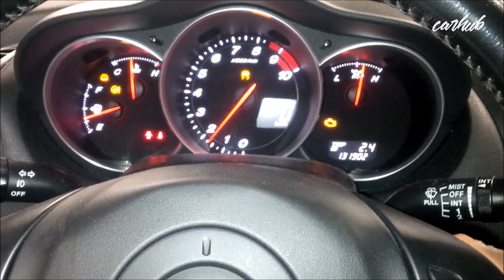18 Brapping Rotaries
BRAP BRAP BRAP SQUAD! There's nothing better than the idle of a rotary, a sound so unique and so mean!

Google+ --- Add Me on Google+ To help get my Channel Verified ✔ Thank you!

The Intro & Outro are made entirely by me and you are not allowed under any circumstances to use it as your own.